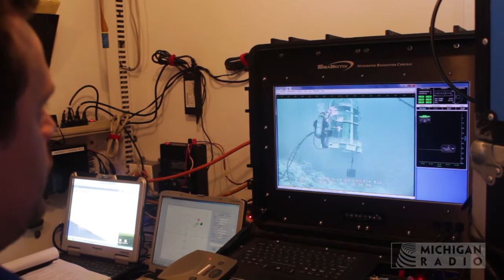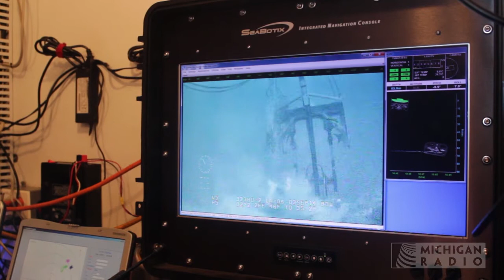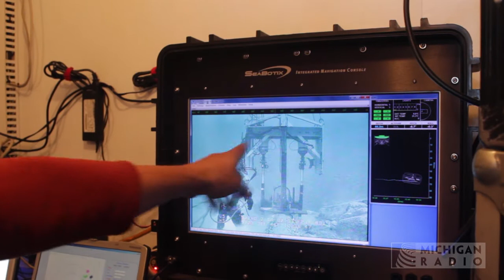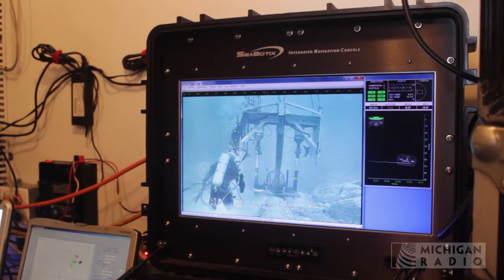Securing Enbridge's Line 5 in the Straits of Mackinac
Ballard Marine Construction is the contractor for Enbridge's anchoring effort in the Straits of Mackinac. This video shows how the company installs the anchors more than 200 feet below the water.